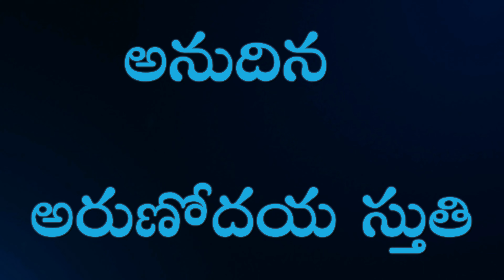AAS-113|| క్రీస్తు దేహము||Brethren TV